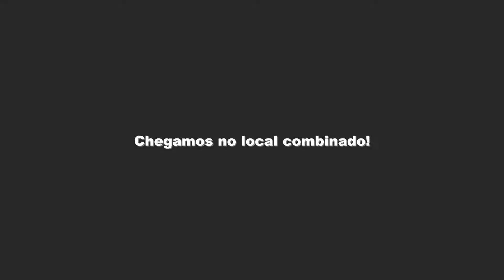Will - Volante MOMO esportivo no Uno?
Galera curte o vídeo pra ajudar na divulgação!